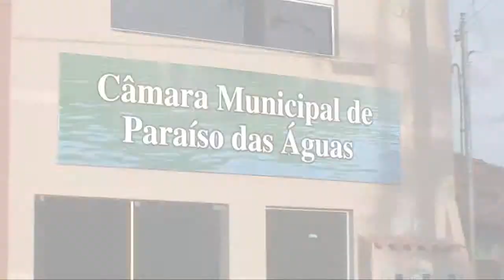Mensagem de Final de Ano Vereador Fiotinho do PT